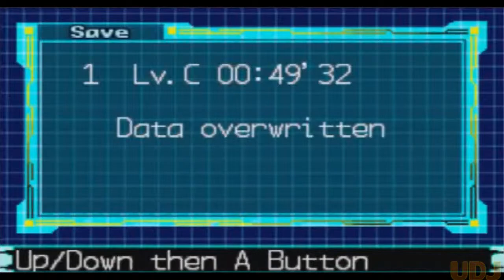Let's Play Mega Man Zero 4: Episode 6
Oh? Halfway done? That means it gets easier right? (wrong)